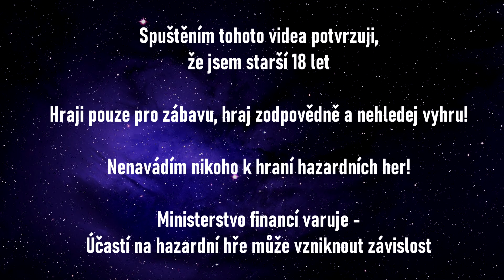NEJVĚTŠÍ BOMBA NA SWEET BONANZE ? 100X - DĚDKOVA PARTA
Ministerstvo financí varuje:
Hraj pouze s penězi, co si můžeš dovolit prohrát !! A hlavně s rozumem
Tímto videem nikoho nenavádím k hraní automatů a jinym hazardním hrám.
Jedná se pouze o záznam nebo highlighty z mojí hry.